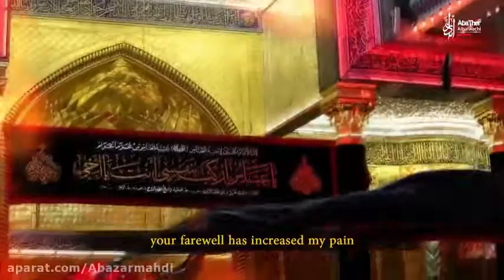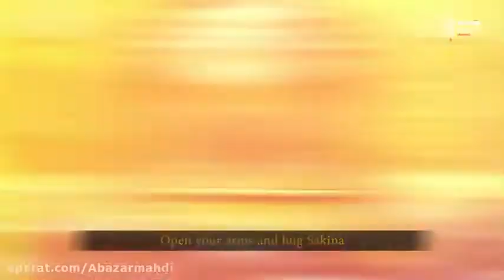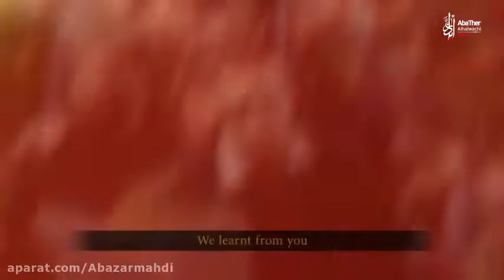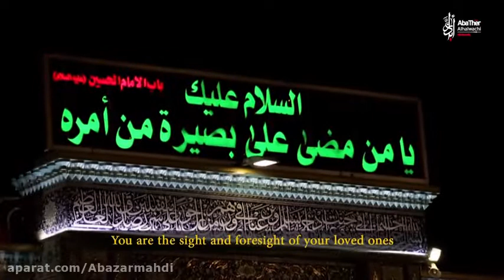نوحه زیبای حضرت عباس س وینک یعباس اباذر الحلواجی